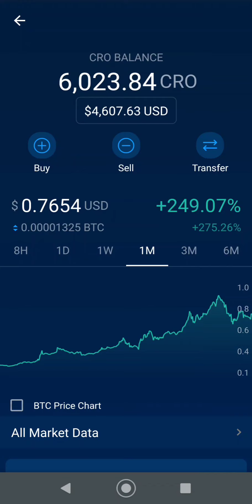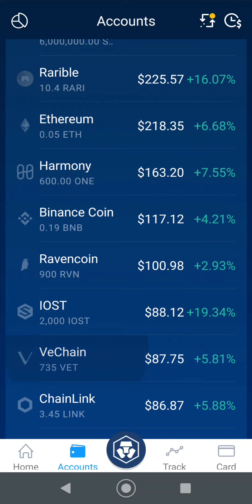Best crypto for investment and CRO update , Bitcoin , sandbox , matic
Best crypto for investment and CRO update , Bitcoin , sandbox , matic crypto bitcoin crocoin You should buy this new crypto and market breakdown of Bitcoin and Ethereum crypto bitcoin eth CRO coin Thanksgiving update as a CRO crash dashes hopes of $1 by today CRO coin, SAND, and MATIC crypto update defi coin to MARS! CRO coin and crypto update defi crashes up to the moon Huge CRO coin news and new all time high again CRO and Bitcoin update as crypto takes moon shot CRO and Bitcoin update and new price targets on Crypto NFT growth Bitcoin and CRO coin update and price prediction Cryptocurrency rocket to the moon with Bitcoin leading the way CRO coin and Bitcoin update market dip buy or sell? Buy the dip in CRO Coin cryptocurrency correction crypto crash. Crypto you need to own CRO at Crypto.com cryptocurrency other than Bitcoin? CRO coin in crypto.com defi wallet passive income Defi wallet compound interest claim and re-stake CRO token Crypto you should invest into with compounding interest in defi

DNPayvNbGfumSyTp2hAkbod85shZUDRRd7